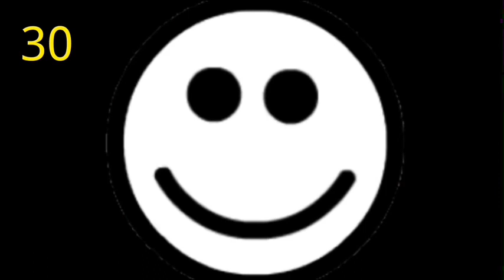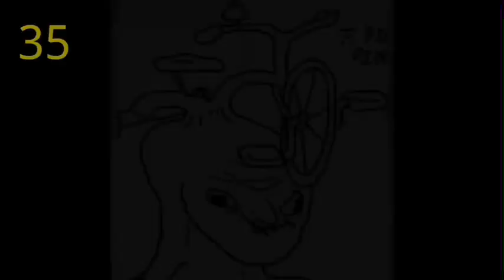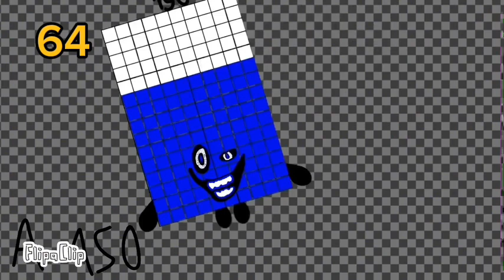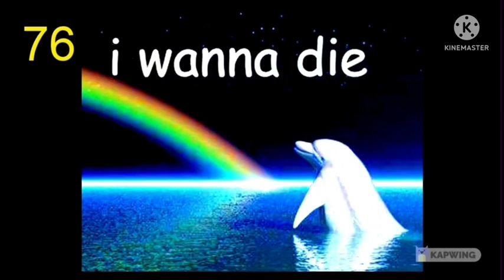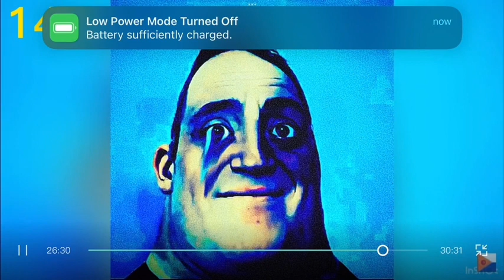Mr incredible Becoming Idiot - 163 Phases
Credits To everyone for phases

Note: I like @LisaAnimatube2010